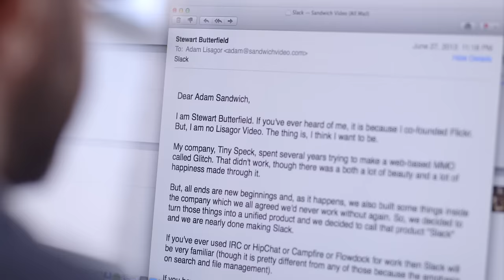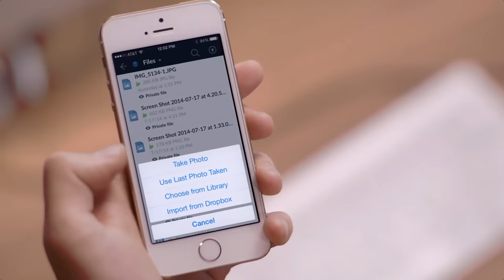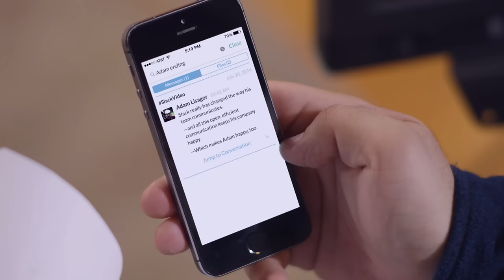"So Yeah, We Tried Slack …"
We tried to get Adam and the Sandwich video team to make us a video. They didn't want to because "products like that never work". Six months later, they were using it. Seven months later they were in love. A month after that they were shooting this video …